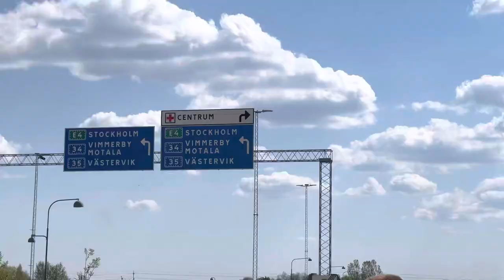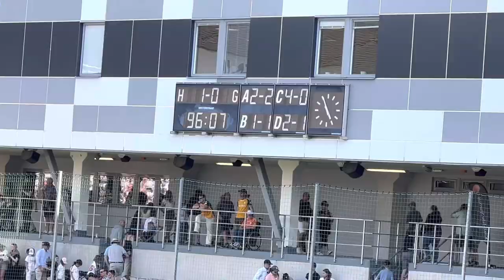Linköping FC vs IFK Norrköping - Peking marscherar över Linköping - Derbyt vi alla har väntat på!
Ett organiserat kaos av vad som blev en spontan fylle-idé att filma Östergötlands hetaste derby.